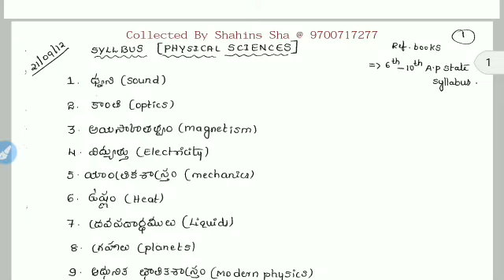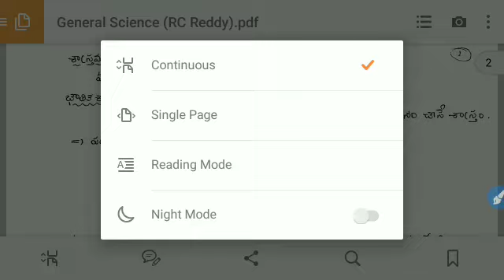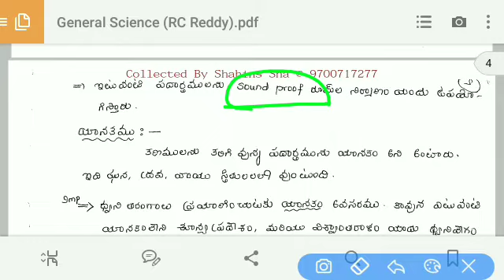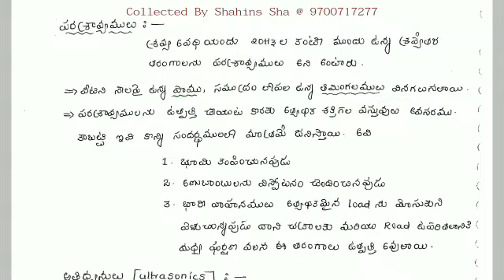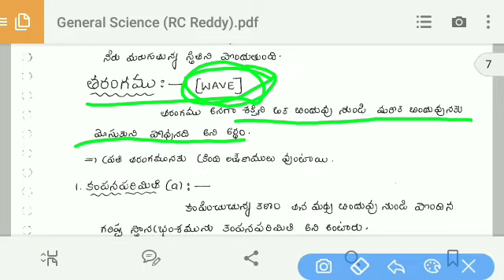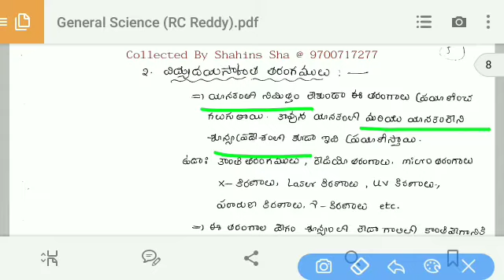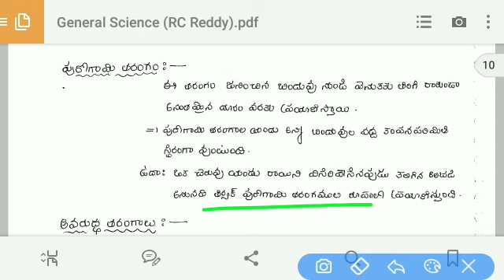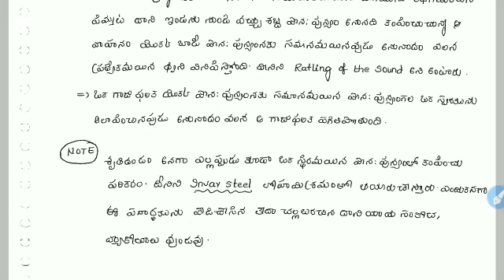PHYSICAL SCIENCE CLASSES/GROUP II,SI, CONISTABLE,SSC, GROUP D,DSC/DAY1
I am also preparaing for GROUPII
So I am doing this video
If you have any doughts